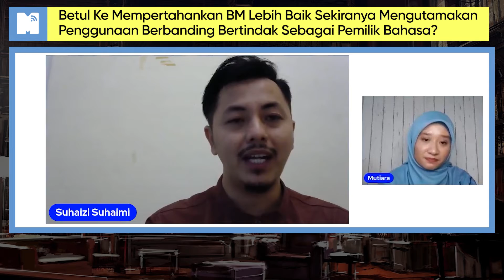Bahasa Melayu Ibarat Tandas Awam?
Persoalan,mungkin kita akan mempertahankan BahasaMelayu dengan lebih baik sekiranya kita utamakan penggunaan dan tidak bertindak sebagai pemilik bahasa? Apa pandangan sekiranya persoalan ini ditanya kepada anda? Ayuh dengarkan diskusi ini di Mykampus Radio!

Host Mutiara bersama Dr. Mohamad Suhaizi bin Suhaimi (Pensyarah Bahasa Melayu International Islamic University Malaysia) dan En. Khairul Ashraaf bin Saari (Pensyarah Bahasa Melayu Geomatika University College)